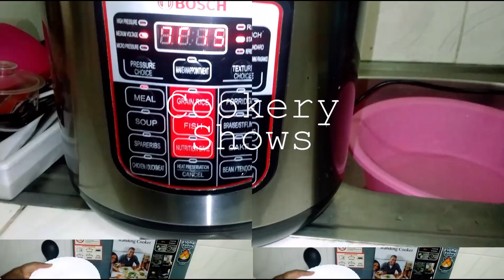SO THIS IS WHAT HAPPENS WHEN YOU ROAST GROUNDNUTS WITH SALT AND WATER!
I hope the video helps you next time.
Remember to SUCBSCRIBE